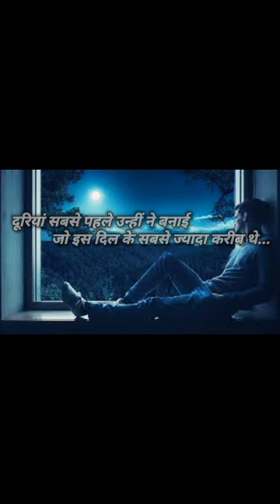by Rakesh Pandit